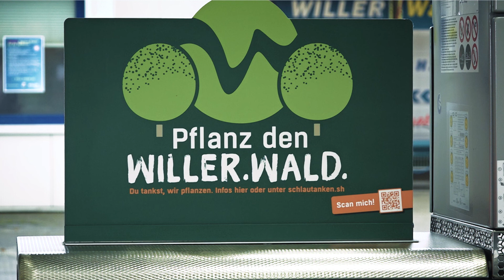Holstein Kiel und der WIller.Wald / Ein tolles Team / Ignjovski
Danke an unseren Klimapartner Holstein Kiel. Für jedes geschossene Tor werden im Willer.Wald in Schleswig-Holstein 11 Bäume gepflanzt.